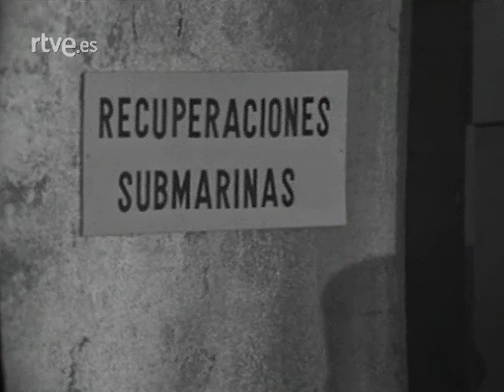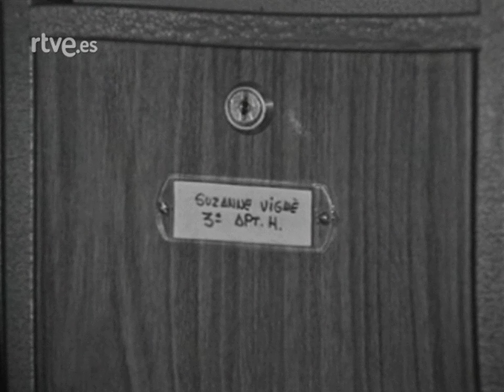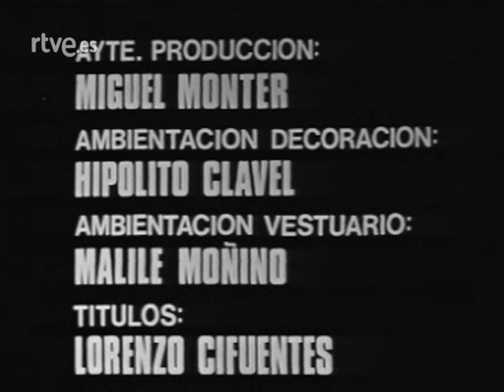Omisión criminal - Palabras cruzadas, TVE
1977
Adaptación de la obra de Richard Tennant
Guión: Hermógenes Sainz
Director: Rivardo Lucía
Intérpretes: